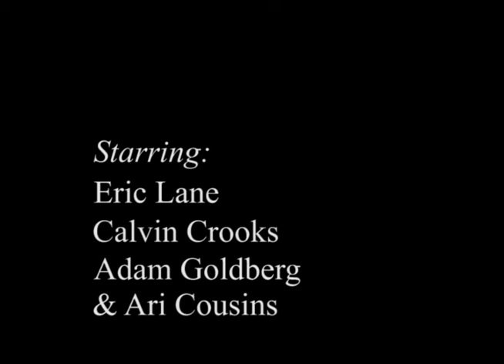Insignificant - Directed by Myles Ross (SFI 2017)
"A young man can't escape the feeling he's not even the protagonist of his own story."

Made as my first Super 8mm Short as a current student of the directing program at the Seattle Film Institute  (SFI 2017).

As a filmmaker, trial and error I think is both my constant demon and raison-d'être so to speak.  For this one, footage was lost, f-stops were missed, and shots were underexposed. But, in the midst of the edit, and creating what the final product would be, and forced by the constraints present, I ended up create something, that by no-means has the structure of the rest of my DSLR work, but an partially new story all together. And with that, i can say i'm content.
-Director, Myles Ross

Written and Directed by: Myles Ross

Starring:

Eric Lane - "The Man"

Calvin Crooks

Adam Goldberg

and

Ari Cousins

A Seattle Film Institute Production (SFI  2017)

Stay up to date with FilmXFilms!

Google+: FilmxFilms (Myles Ross)